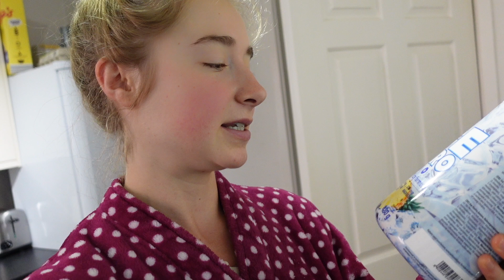Tough couple of days/Morning supplements/day in the life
It's been a very testing couple of days.